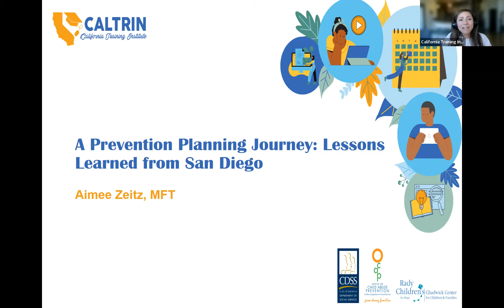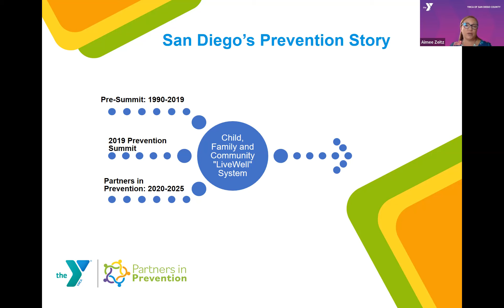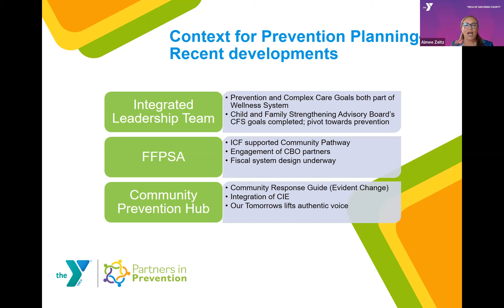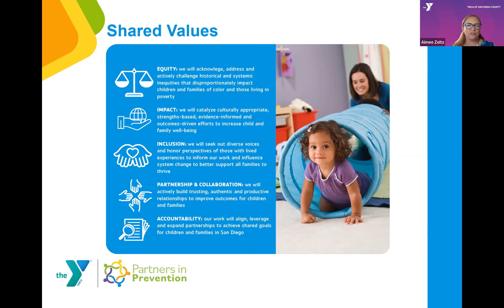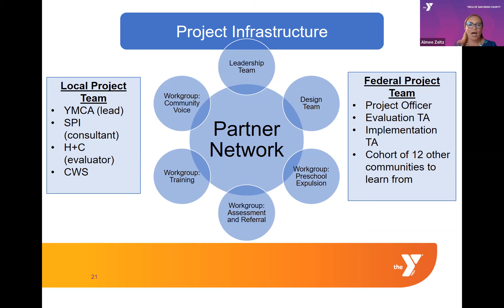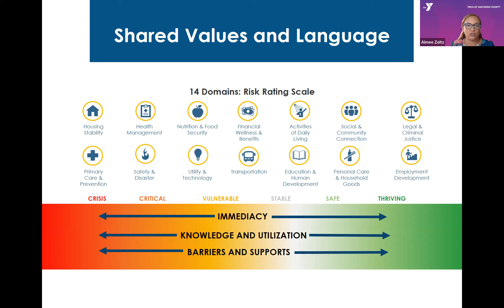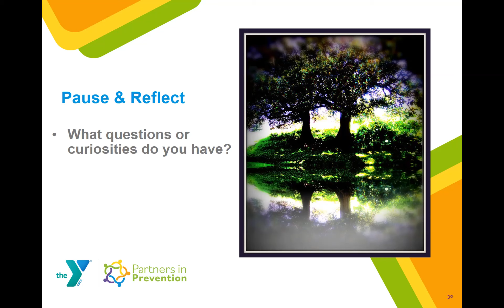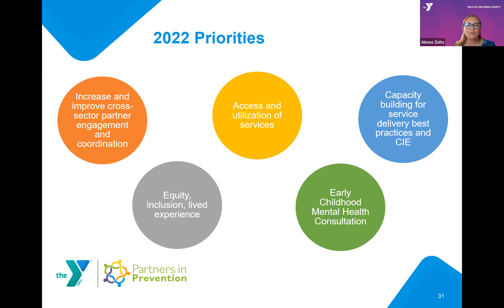A Prevention Planning Journey: Lessons Learned from San Diego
This peer-sharing workshop highlights San Diego’s prevention journey, including their efforts and plan to center equity, inclusion and lived experience in the work; increase and improve cross-sector partner engagement; improve access and utilization of services; and increase capacity for service delivery best practices and early childhood mental health consultation. Areas of focus include San Diego’s Community Information Exchange (CIE) and considerations and strategies for community involvement.

This session will serve as a case study to:
- Review San Diego County’s prevention journey
- Outline strategies utilized by San Diego County to improve cross-sector partner engagement and increase capacity for service delivery
- Discuss strategies for increased community involvement
- Explore best practices for centering equity, inclusion and lived experience in prevention work

To access workshop-related resources and learn more about the California Training Institute, please visit caltrin.org